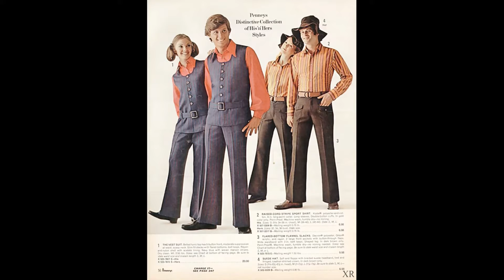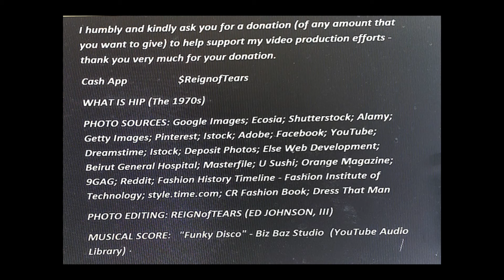WHAT IS HIP (The 1970s [USA])